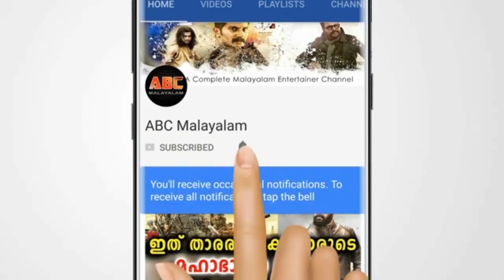കൊല്ലപ്പെട്ട മധുവിനെ കുറിച്ച് നിങ്ങൾ അറിയാത്ത ചില രഹസ്യങ്ങൾ | Madhu